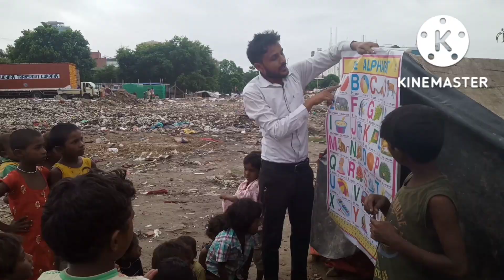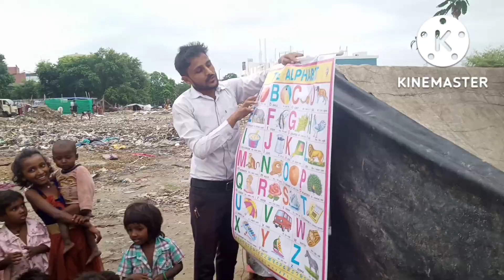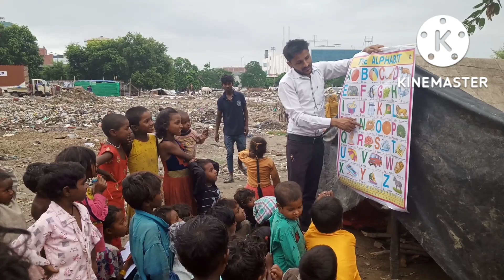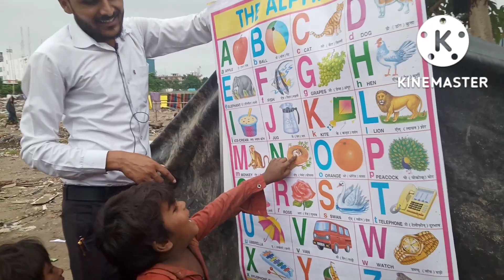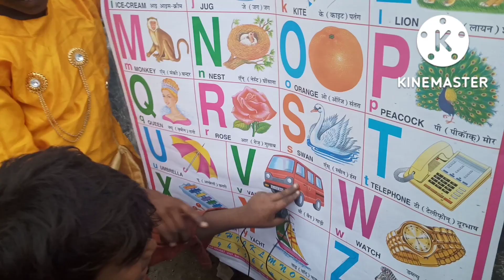||गरीब बच्चों की पढ़ाई, गरीबी ने कभी स्कूल नहीं जा दिया।|😭😭😭🙏🙏🙏,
गरीबी का अर्थ है भोजन, वस्त्र और आवास सहित बुनियादी जरूरतों को पूरा करने के लिए पर्याप्त धन नहीं होना। हालांकि, गरीबी का मतलब सिर्फ पर्याप्त पैसा नहीं होना है।

किसी भी सामाजिक मुद्दे के बारे में लोगों में जागरूकता फैलाने के लिए स्लोगन हमेशा सबसे लोकप्रिय और सर्वोत्तम तरीकों में से एक है।  जिनका उपयोग आप लोगों में गरीबी के बारे में जागरूकता फैलाने और उन्हें शिक्षा के लिए प्रोत्साहित करने के लिए कर सकते हैं और समाज और राष्ट्र से गरीबी को पूरी तरह से हटाने के लिए एकमात्र प्रभावी दवा है। इस तरह के गरीबी नारे केवल समुदाय, समाज, स्कूलों, कॉलेजों या अन्य स्थानों में कार्यक्रम या अभियान समारोह के दौरान ही इस्तेमाल किए जा सकते हैं।

1.गरीब ने भुगतान किया है देश में भाव, इसे खराब करके ही प्राप्त होगा सद्भाव

2 .गरीबी हटाना मजबूरी नहीं, बल्की जरुरी हैं!
3. अब देश को गरीब मुक्त बनाओ!
4 .मानवता की रक्षा करो, गरीब को दूर करो!
5. नहीं हैं हम से कोई अमीर, अगर देश में हैं कोई गरीब!
6. गरीबी हटाओ, देश को उज्जवल बनाओ!

7. खुद को विकसित करो, गरीबी को खुद से दूर करो!

 8. अपार संपदा भी है बेकर, गरीबो के लिए खोले भंडार
 9. गरीब होना पाप नहीं, बाल्की गरीब मरना पाप है!
 10. गरीबी एक बीमारी है और उसे शिक्षा के माध्यम से दूर किया जा सकता है!
 11. शिक्षा गरीब के लिए एक प्रभावशाली समाधान हैं!
किसी भी देश की सफल के लिए गरीब खतरनाक हैं!
गरीबी होने पर एक राष्ट्र विकसित नहीं हो सकता है!
गरीबी लालच और भ्रष्टाचार की मां हैं!
देश से गरीबो को नहीं, गरीबी को हटाओ!
गरीबी को रोके, नहीं तो देश खोखला हो जाएगा!
12. गरीबो की सेवा ही, ईश्वर की सेवा है!
इस साल का यही संकल्प है, गरीबी हटाकर देश को खुशाल बनाना है!
इस देश मे गरीब अब नहीं चलेगी, नहीं चलेगी!
गरीब मुक्त देश ही अब हमारा नारा है!
गरीबो को भी समान मिले, बस यही कहना है!
13 .शिक्षा का मांध्यम बढ़ाओ, गरीबी की जड़ से मिटाओ!
देश को पहले जैसे सोने की चिड़िया बनाना है!
14. हर युवा की अब ये ही हो आवाज़, गरीबी का हो जद्द से नाश!